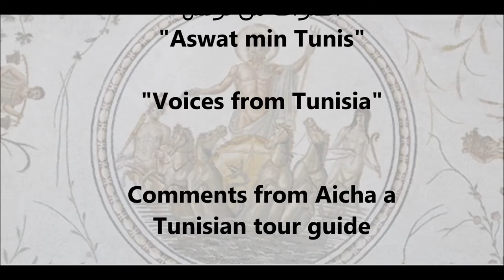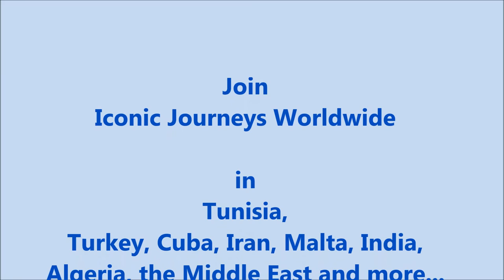Voices from Tunisia: Comments from Aicha, a Tunisian tour guide...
Iconic Journeys Worldwide

أصوات من تونس , "Aswat min Tunis", "Voices from Tunisia"

Comments from Aicha a Tunisian tour guide

Join us on Facebook: TunisUSA